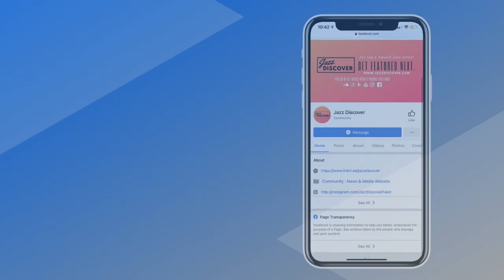Sonny Fairley - Come with Me (@fairleysonny) | New Smooth Jazz 2023, JAZZ DISCOVER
Check out some good sax sounds from the talented Jazz Artist, Sonny Fairley and his single "Come With Me."

❌ |  IMPORTANT | ❌
All submissions (music/video) and also business and/or copyright inquires 👇